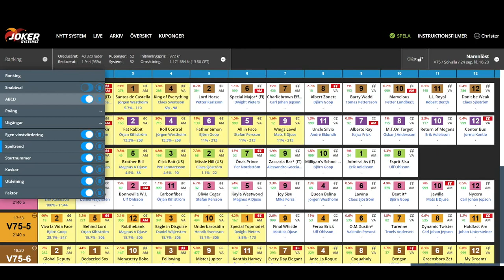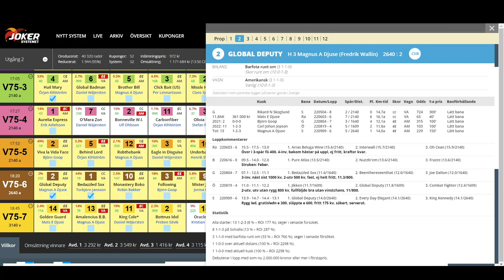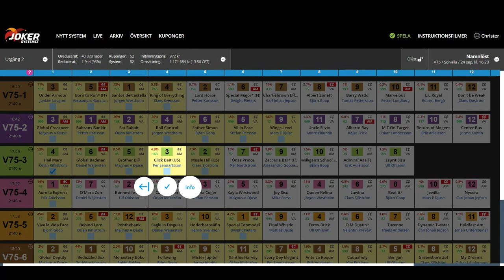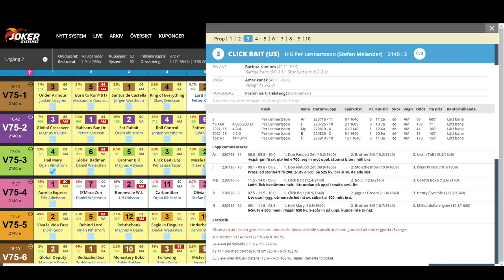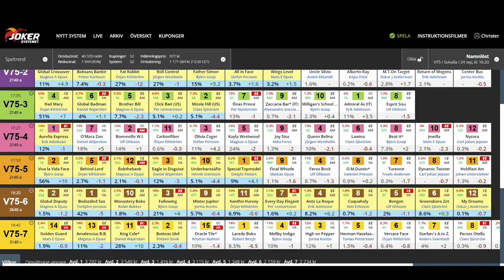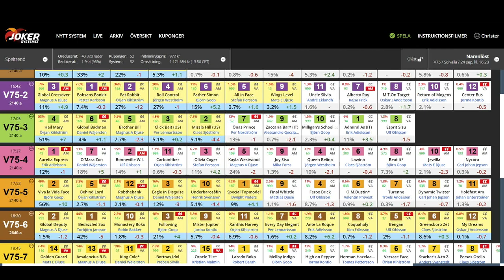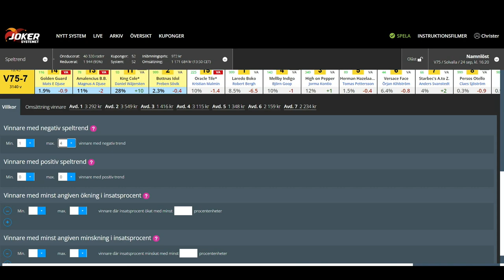Jokersystemet - På Krukans sätt (Solvalla 24/9)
Jokersystemet med Chrille "Krukan" Eriksson inför superlördagen på Solvalla!